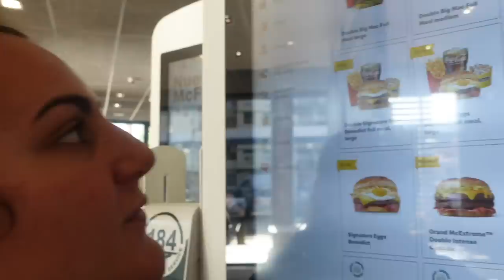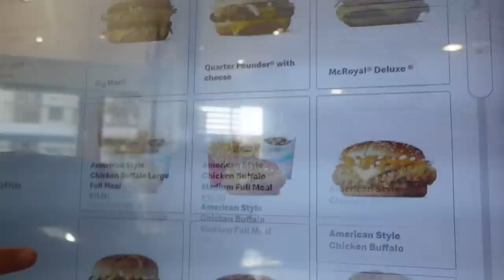JE TESTE MCDO EN ESPAGNE (avec mamie) 🇪🇸